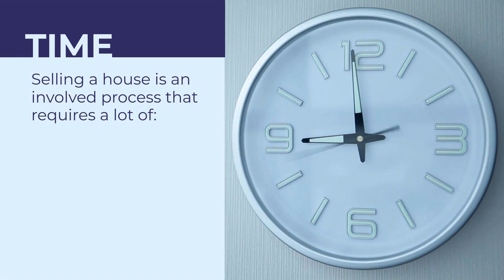Why you need a Realtor when selling your house in Mountain House or Tracy California.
It's less stressful. Selling without an Agent can become overwheliming if you're selling on your own.